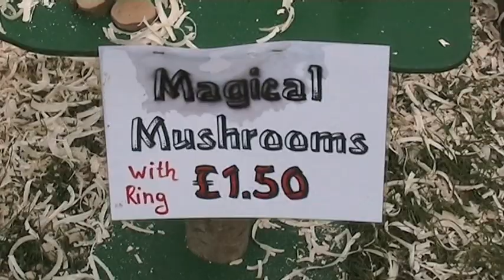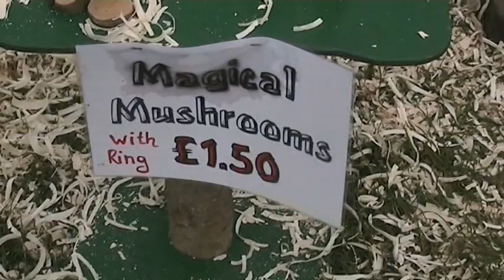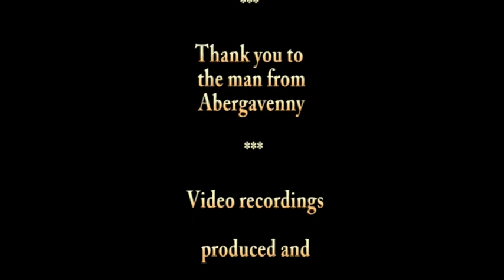Barbara & Alan record Wood Turning at WoodFest Wales 2009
Wood Turning dates from around 1300 BC -
When the Egyptians developed a 2 person Lathe spindle - or Face plate Turning.
Filmed in June of 2009 at WoodFest Wales; St Asaph in North Wales.
Watch the Skill of a Craftsman - as the Man from Abergavenny -
Produces a "Magical Mushroom".